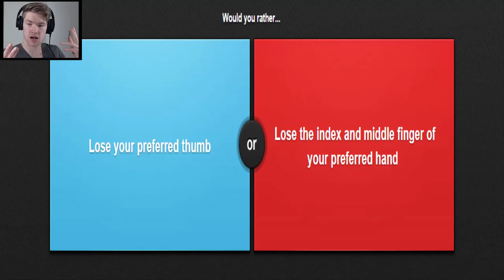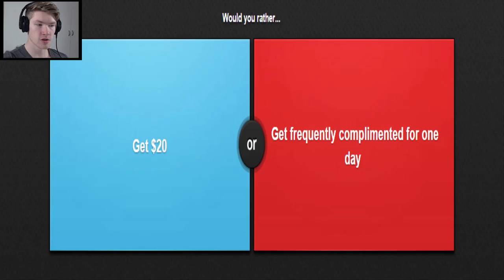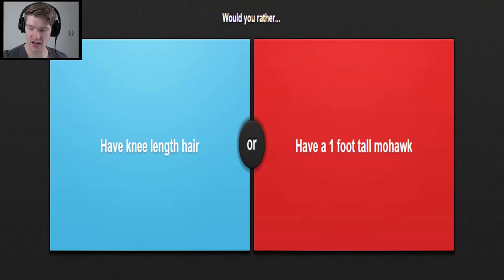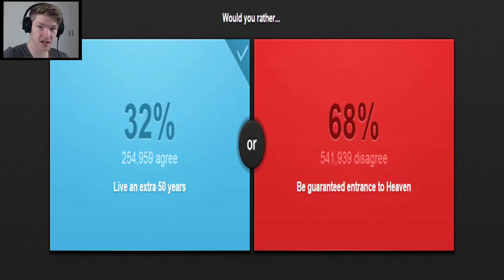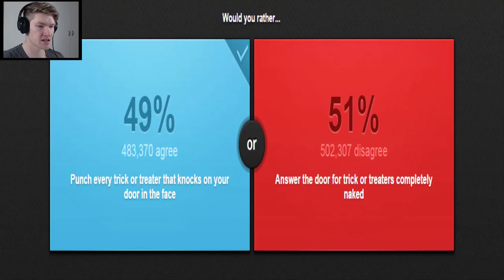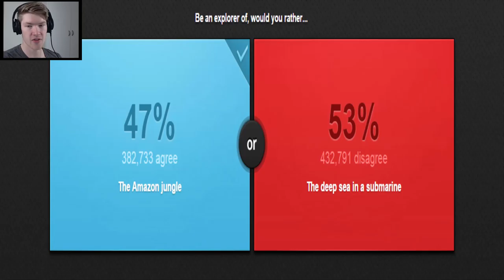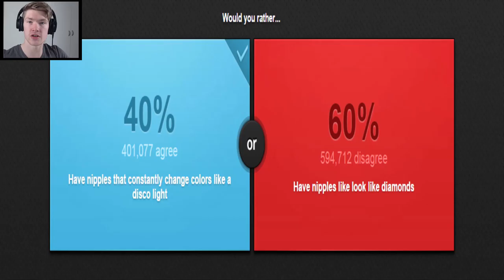DISCO NIPPLES!! - Would You Rather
Hey everyone!

Another round of 'Would you rather?'.. Let's play!